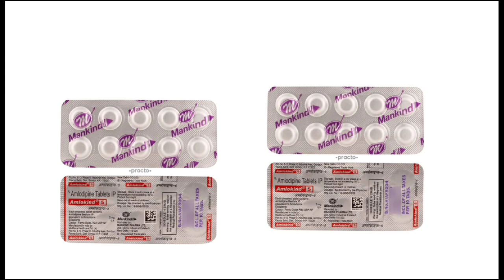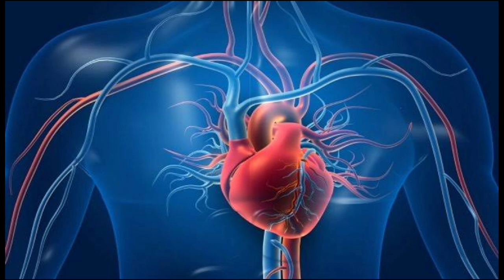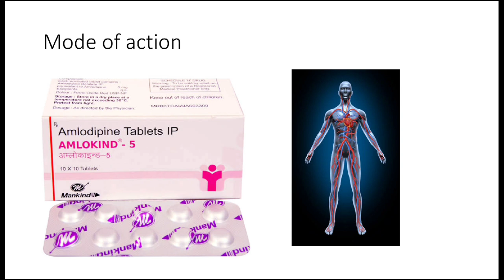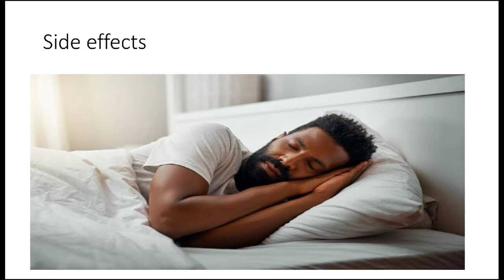Amlokind 5 tablet uses in hindi | Amlokind 5 tablet ke fayde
amlokind 5 tablet uses in hindi, amlokind 5 tablet ke fayde, amlokind 5 tablet keyboard, amlokind 5 tablet ke fayde in hindi, amlokind 5 tablet ke fayde aur nuksan

Amlokind 5 Tablet belongs to a class of medicines known as calcium channel blockers. It is used to treat high blood pressure (hypertension) and prevent angina (heart-related chest pain). It lowers blood pressure and reduces the heart's workload, which helps prevent heart attacks and strokes.

Amlokind 5 Tablet may be prescribed alone or along with other medicines. The dose depends on what you are taking it for and the severity of your condition. You can take it at any time of the day, with or without food, but it is best to take it at about the same time each day. You should take this medicine for as long as it is prescribed for you. Even if you feel well, do not stop this medicine on your own because high blood pressure often has no symptoms. If you stop taking it, your condition may get worse. Keeping yourself active with regular exercise, managing your weight, and eating a healthy diet will also help control your blood pressure.

The most common side effects include headache, fatigue, nausea, abdominal pain, and sleepiness. Consult your doctor if any of these side effects bother you or do not go away. They may be able to suggest ways to prevent or reduce the side effects.

Before taking it, let your doctor know if you have any liver, heart, or kidney problems. Pregnant or breastfeeding women should also consult their doctor before taking this medicine. You also need to tell your doctor about all the other medicines you are taking, especially those used to treat high blood pressure or heart conditions. You should have your blood pressure checked regularly to make sure that this medicine is working properly.

Uses of Amlokind Tablet
Treatment of Hypertension (high blood pressure)
Prevention of Angina (heart-related chest pain)
Benefits of Amlokind Tablet
Amlokind 5 Tablet works by relaxing the blood vessels so that blood can flow more easily around your body. This lowers your blood pressure and reduces your risk of having a stroke, a heart attack, or kidney problems in the future. You do not usually feel any direct benefit from taking this medicine, but it works in the long term to keep you well. You should take it regularly as prescribed for this medicine to be most effective, even if you feel better.
Amlokind 5 Tablet relaxes the blood vessels and improves blood flow around your body. This means that more oxygen gets to your heart and reduces the risk of getting chest pain (angina). This medicine should not be used to treat chest pain which is already happening. It is used to prevent or reduce the frequency of angina attacks. This medicine needs to be taken regularly as prescribed for it to work effectively. So, it is important to keep taking it even if you feel well and have no symptoms.

Side effects of Amlokind Tablet
Common side effects of Amlokind
Headache
Fatigue
Nausea
Abdominal pain
Sleepiness

How to use Amlokind Tablet
Take this medicine in the dose and duration as advised by your doctor. Swallow it as a whole. Do not chew, crush or break it. Amlokind 5 Tablet may be taken with or without food, but it is better to take it at a fixed time.
How Amlokind Tablet works
Amlokind 5 Tablet is a calcium channel blocker. In high blood pressure, it normalizes the blood pressure by relaxing the blood vessels to reduce the pressure on them, thereby improving the blood flow in the body. In heart-related chest pain (angina), the enhanced blood flow in the body relaxes the heart muscles by reducing the workload on the heart. It also improves the oxygen flow in the body, thereby, preventing any heart-related chest pain.